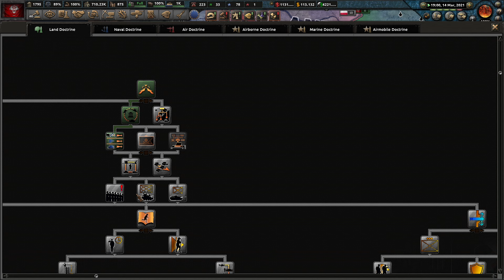VÁLKA JE NASPADNUTÍ (Rusko)|hearts of iron 4:Millennium Dawn #14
Ahoj lidi máme tady další video ze hry hearts of iron 4 za Putinovské Rusko Millennium Dawn
kde budeme obsazovat Balkán, vypukne válka mezi západem a USA